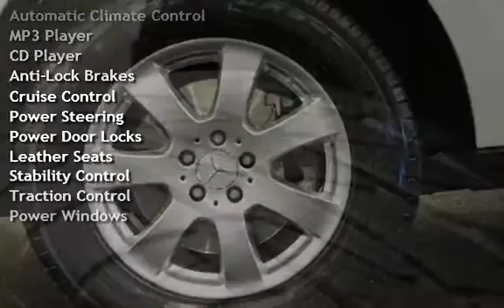2007 Mercedes-Benz ML350 4-MATIC AWD LOCAL TRADE LOW MILES AWD for sale in Milwaukie, OR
OVER 100 CARS & TRUCKS AVAILABLE!
SEE ALL OF OUR INVENTORY HERE
OR ON OUR WEBSITE!
CLEAN TITLE CARFAX CERTIFIED WITH BUY BACK GUARANTEE! GORGEOUS LOCAL TRADE IN! 2007 MERCEDES-BENZ ML350 4-MATIC AWD LUXURY SUV! WHITE ON TAN, ALL STANDARD POWER EQUIPMENT, POWER MOON ROOF, POWER WINDOWS, POWER LOCKS, KEYLESS ENTRY SECURITY PACKAGE, 60/40 FOLDING REAR SEATS FOR CARGO AREA, ECONOMICAL V6 ENGINE, ROOF RACK, ALLOY WHEELS, LEATHER POWER SEATS, PREMIUM AM/FM/CD STEREO SYSTEM, NEWER TIRES ALL THE WAY AROUND! GREAT VEHICLE FOR A GREAT PRICE!
TRADES WELCOME! EXCELLENT FINANCING AVAILABLE FOR
QUALIFIED BUYERS RATES AS LOW AS 1.99% ON
APPROVED CREDIT (OAC) CREDIT UNION DIRECT LENDER (CUDL)
& WE OFFER EXTENDED SERVICE CONTRACTS & WARRANTY OPTIONS
TO AD TO YOUR PEACE OF MIND, MAKING BUYING AT JORDAN MOTORZ
A STRESS FREE AND PLEASURABLE CAR BUYING EXPERIENCE!
CALL OR COME BY OUR STATE OF THE ART INDOOR SHOWROOM TODAY!

JORDAN MOTORZ
HOURS: 10AM-8PM
OPEN: MONDAY-SATURDAY
CLOSED: SUNDAY